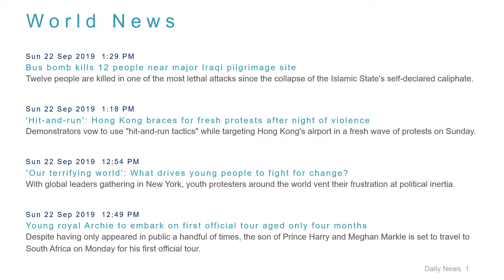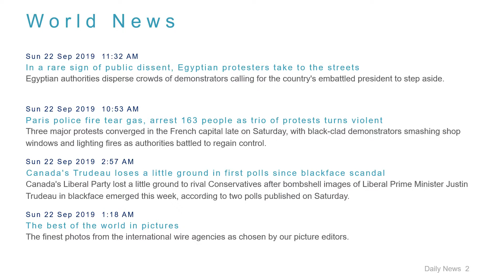World News Headlines for 22 Sep 2019 - 6 PM Edition